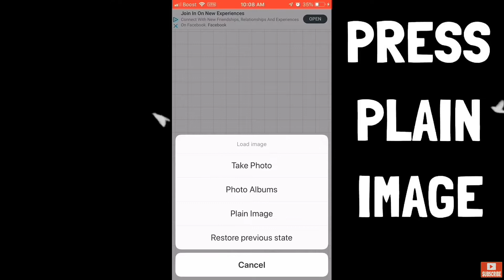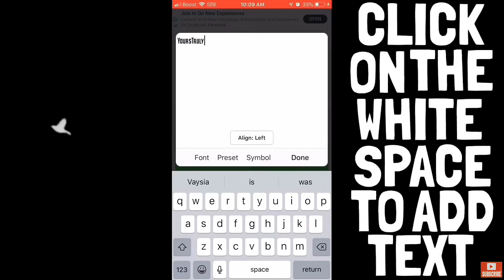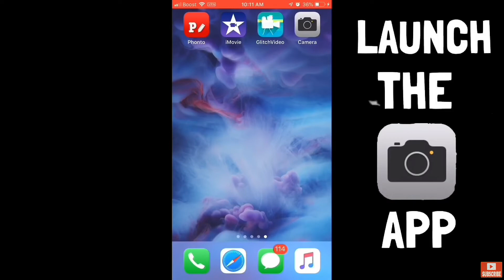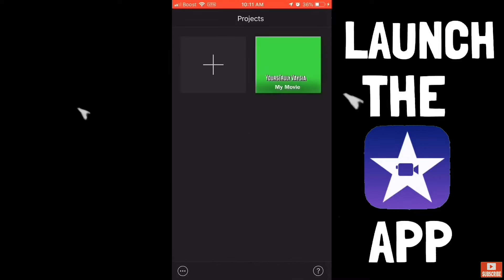HOW TO GLITCH WORDS USING IPHONE📱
Wassup Truly Gang💕 Back With Another Video! ALOT Of Y’all Have Been Requesting This Video For The Longest🤣 So Ya Know I Had To Come Through For My Gang! PERIODT🤪

*I Thank The GANG So Much For 3K Subs🙏🏼 I Love Y’all So Muchh❤️*

Don’t FORGET to:
COMMENT other videos u want to 👀